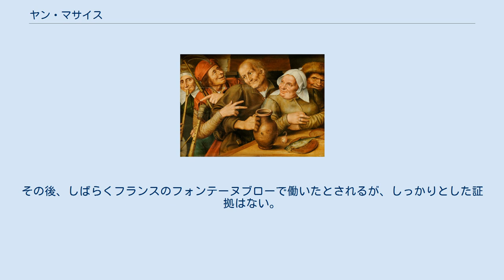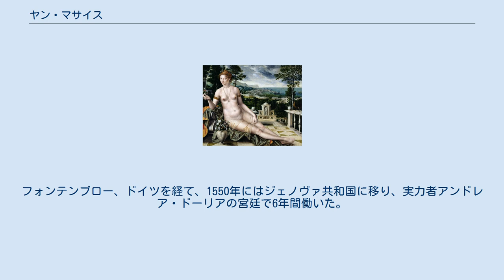ヤン・マサイス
ヤン・マサイス（英: Jan Matsys / 蘭: Jan Massijs、1510年頃 – 1575年10月8日）は、歴史画、風俗画、風景画で知られる南ネーデルラントのルネサンスの画家。
また、マサイスはフォンテーヌブロー派のような官能的な女性の裸体画で評価を得た。
 アントウェルペンで画家、クエンティン・マサイスの息子に生まれた。
弟のコルネリス・マサイス(Cornelis Massijs: 1508-0 c.1556)も画家、版画家になった。
父親から絵を学んで、父親の亡くなった翌年の1531年にアントウェルペンの聖ルカ組合の会員になった。
その後、しばらくフランスのフォンテーヌブローで働いたとされるが、しっかりとした証拠はない。
1536年までにはアントウェルペンに戻り、1538年にいとこの女性と結婚した。
この結婚から3人の子供が生まれた。
 1544年に異端審問を受け、国外に亡命した。
フォンテンブロー、ドイツを経て、1550年にはジェノヴァ共和国に移り、実力者アンドレア・ドーリアの宮廷で6年間働いた。
1556年にはアントウェルペンに戻ることができ、その後はアントウェルペンで活動した。